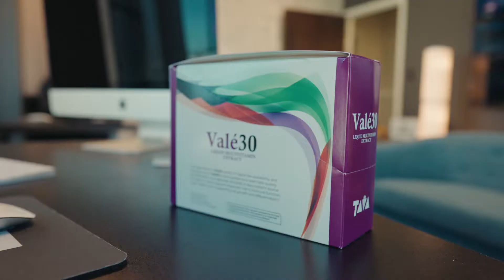Tava - Melanie's Lifestyle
Get Tickets to The 2 BY 2 Event in Houston TX